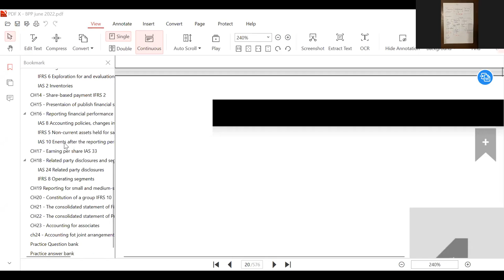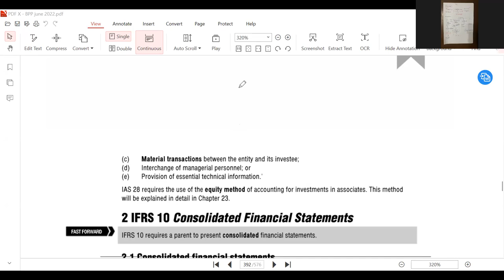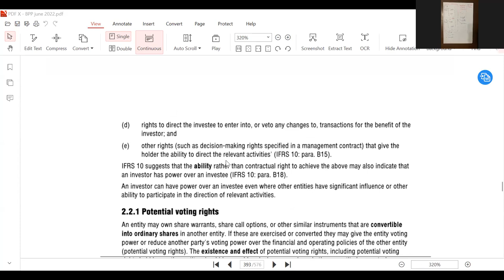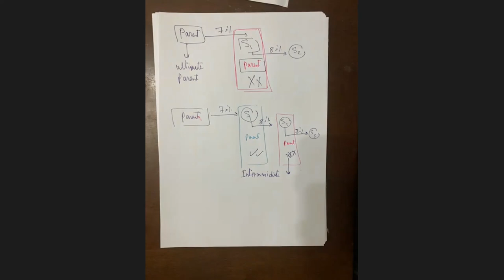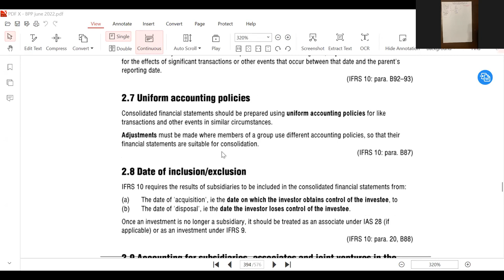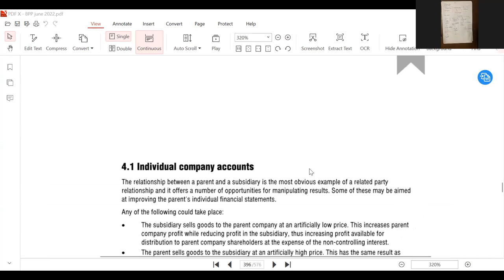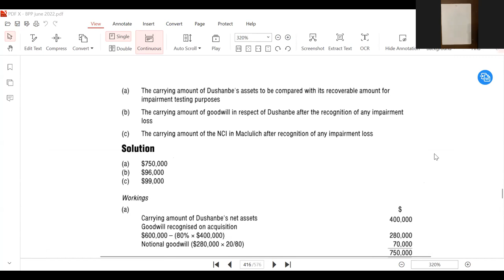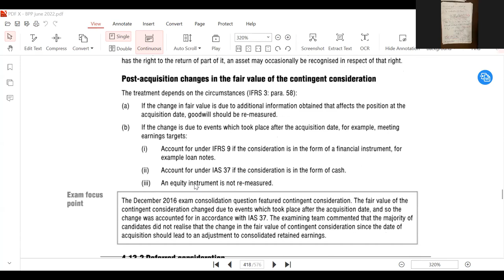Constitution of a group Ch 20 and Contingent Consideration